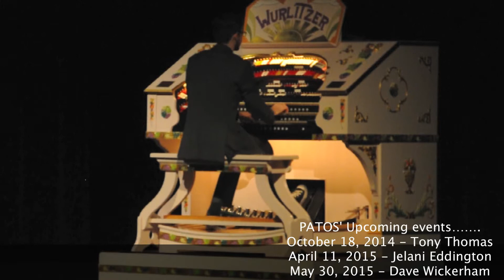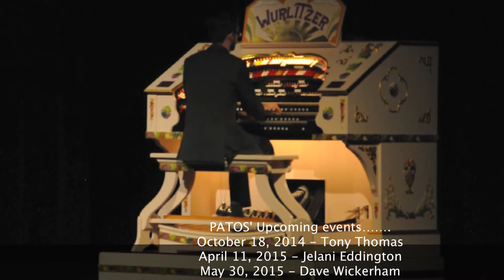Repasz Band March - Donnie Rankin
Repasz Band March - Donnie Rankin PATOS organ